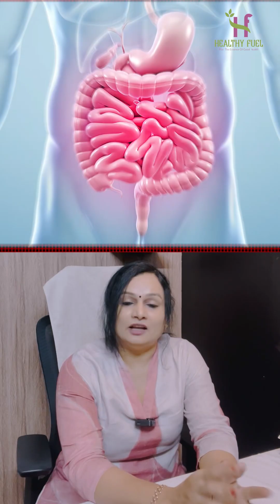Feeling tired, dull or low energy?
🩸 Always feeling tired, dull, or dizzy?
It might not be stress — it’s Iron Deficiency!
In this video, I’ll explain the scientific reasons, common causes, and simple natural remedies to boost your iron levels naturally 💪

Iron plays a key role in oxygen transport through hemoglobin.
Low iron = low oxygen = fatigue, pale skin, hair fall, and low immunity.
Don’t ignore these warning signs — fix the root cause, not just the symptoms! 🌿

✨ Watch till the end to learn the scientific hacks that actually work!